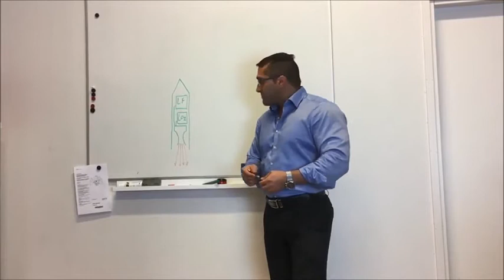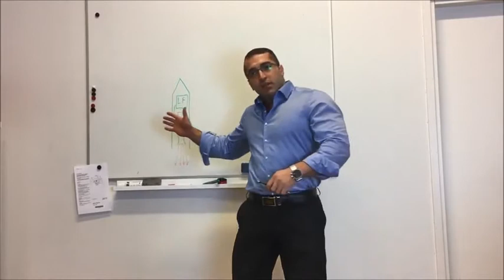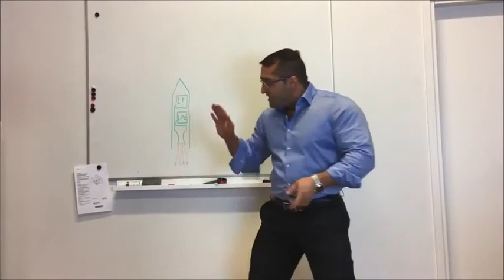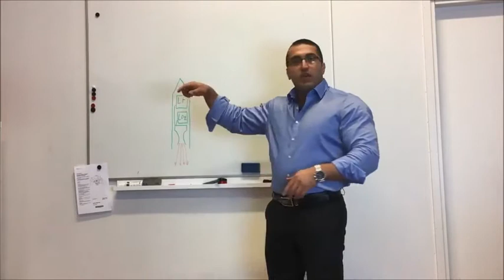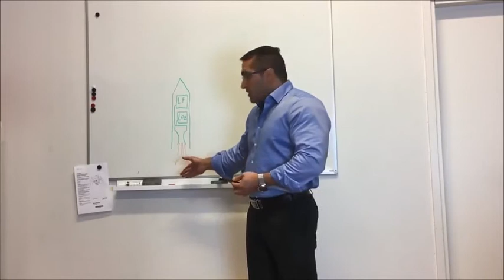College professor explains rockets in vacuum and why they don't work.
College professor explains why in rockets in a vacuum can not work.